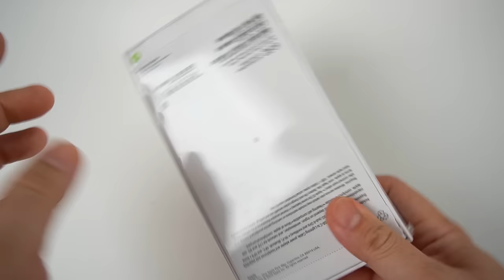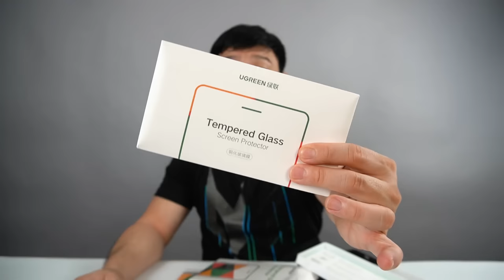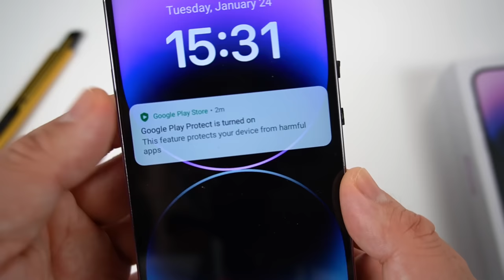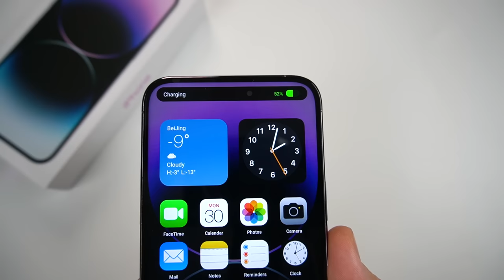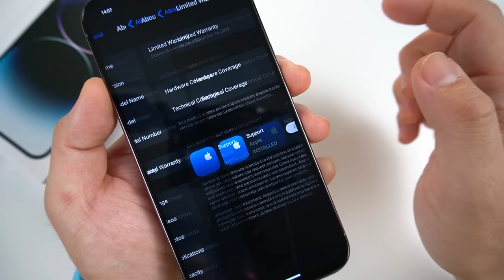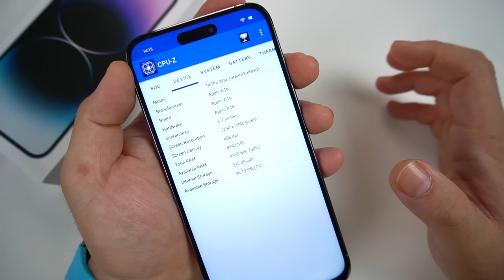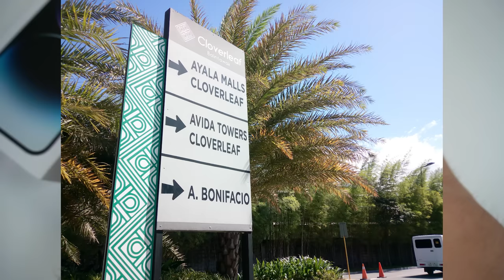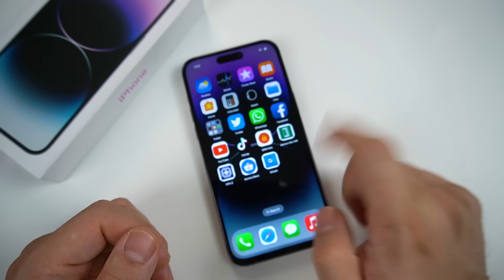6,000 Pesos na IPHONE 14 PRO MAX?!! Sasabihin ko Sayo Kung Saan! | Gadget Sidekick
IPHONE 14 PRO MAX Master Copy

IPHONE 14 PRO MAX Original